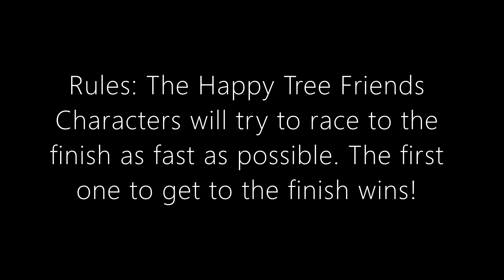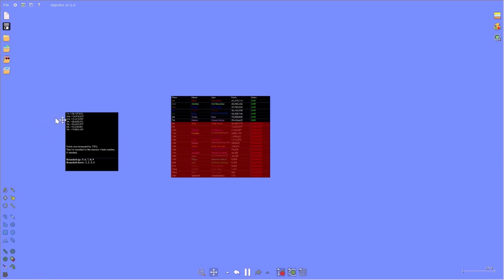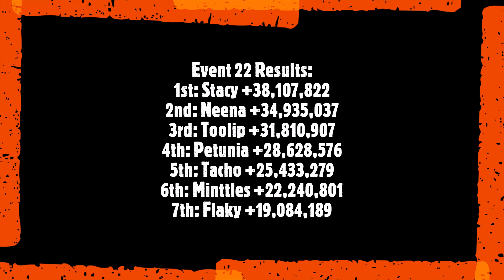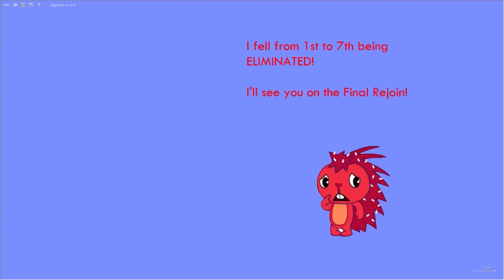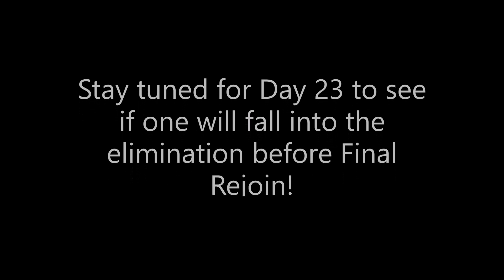Fan Happy Tree Friends Algotriacontathlon - Day 22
It's twenty-second day of Fan Happy Tree Friends Algotriacontathlon! Today, one will fall into the twenty-second elimination of the series! It's time to find out!